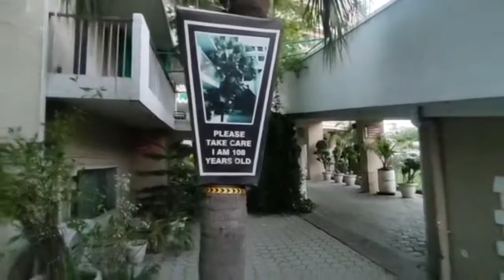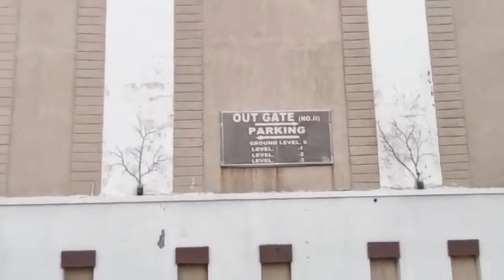Hotel Gulmor || V7 || UGT vlog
Hotel Gulmor tour view
Thumbnail :- @wealthwithharsh